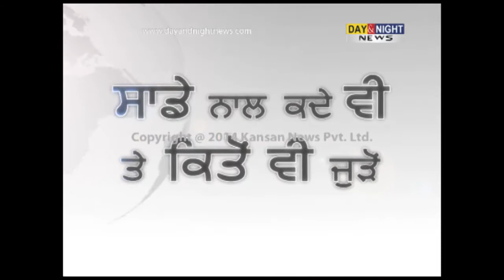Rain lashes Punjab, Haryana, Chandigarh; mercury dips